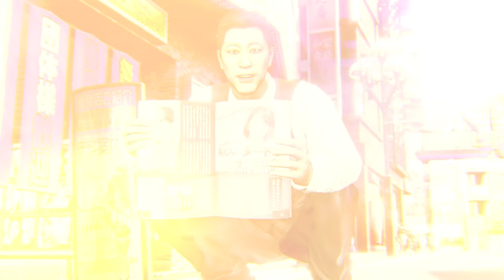Yakuza Like a Dragon Story Mode Gameplay Walkthrough No Commentary Part 2